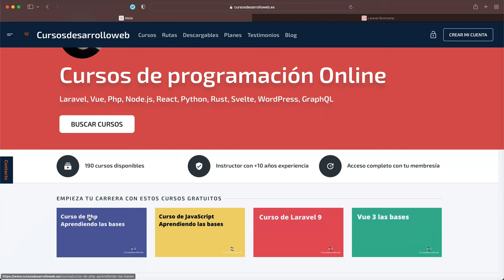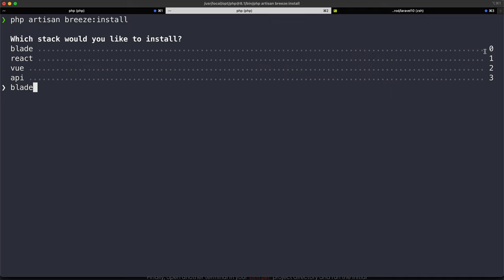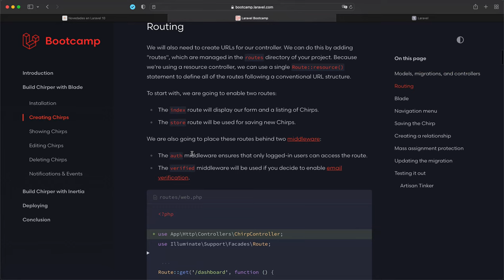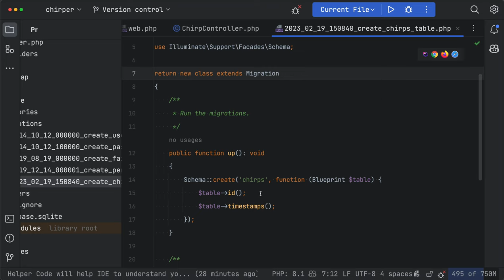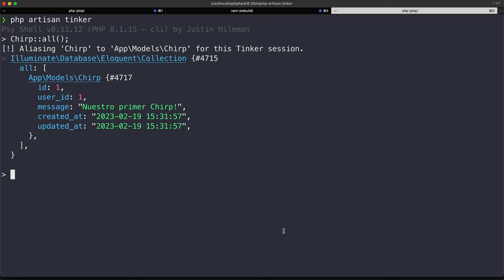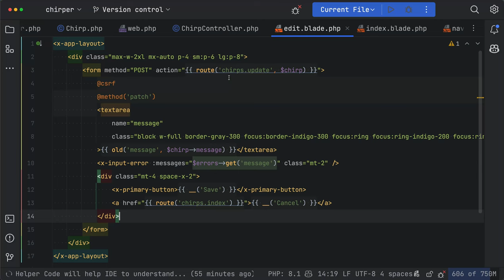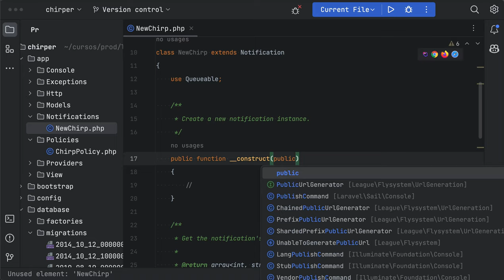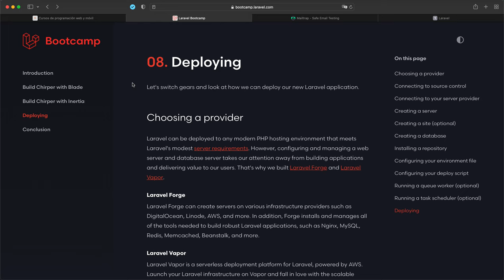Chirper, tu primer proyecto en Laravel 10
🔥 Novedades en Laravel 10 🔥